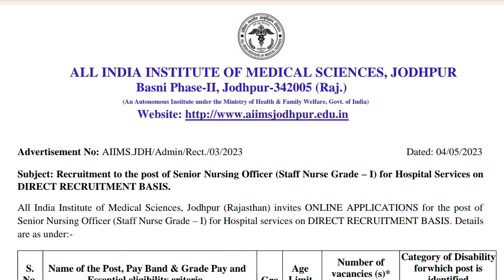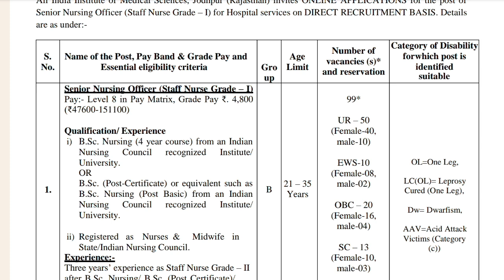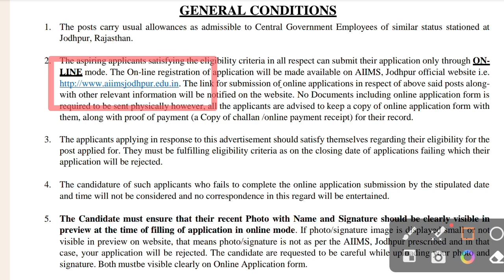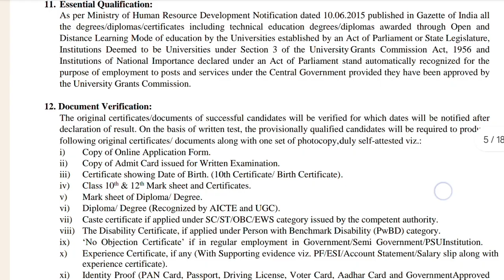AIIMS Nursing Officer Recruitment 2023 | Latest Nursing officer Jobs Recruitment 2023 | Govt jobs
( APP లో కోర్స్లు పెట్టడం జరిగింది , సిలబస్ ప్రకారం ఇంకా వీడియోస్ Upload అవుతాయి ... ఇప్పటి నుండే Prepartion మొదలు పెట్టండి.. All the best 👍